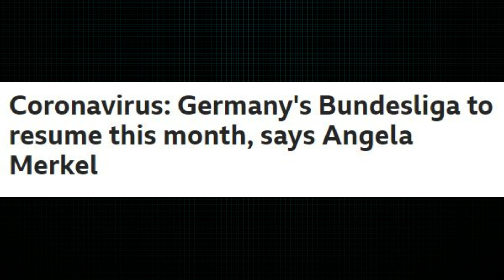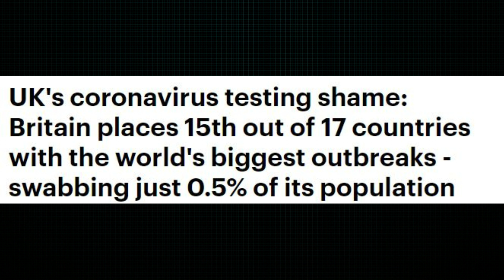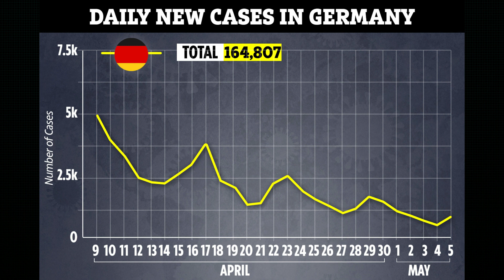LOCKDOWN DAY 44: GERMAN LEAGUE WILL START THIS MONTH!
While the 2019-20 Premier League season could be cancelled if clubs do not agree to play in neutral venues, the German Bundesliga season can resume this month, Chancellor Angela Merkel has confirmed. It will become the first major league in Europe to return to competition.